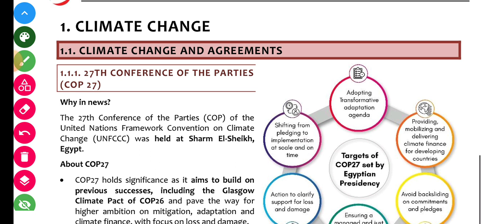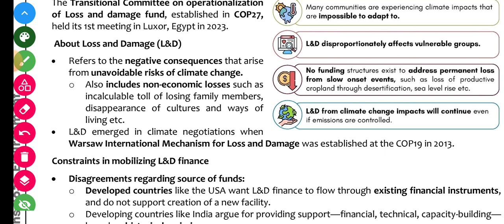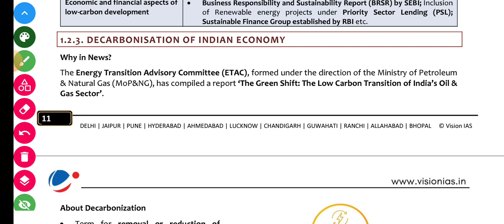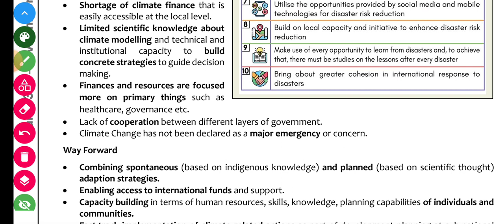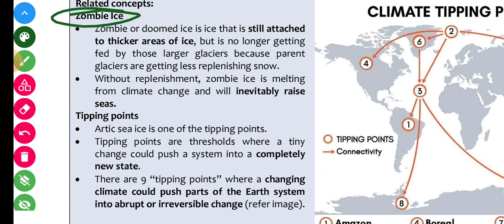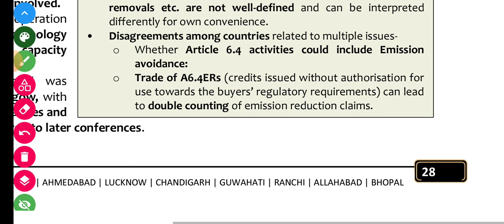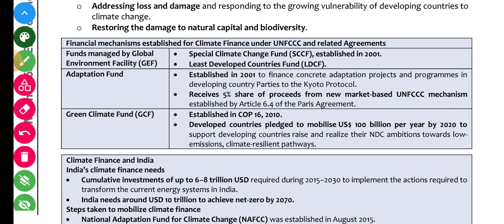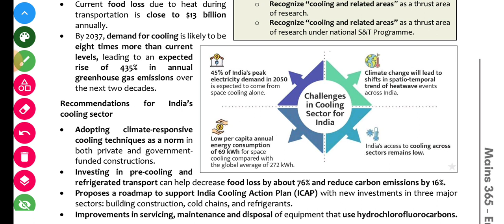Mains 365 Environment and Ecology for UPSC IAS 2023 Part - 1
UNFCCC
Climate Change and Agreement
Climate Justice
Climate Change Impacts
Carbon market and trading
Methane Emission
Unlock the door to UPSC IAS wisdom with BYD Classes. Every topics will be covered comprehensively with chapter wise and topic wise. This is new initiative for UPSC IAS
aspirants who want to build success in this field.

Target Current Affairs for Mains 2023 Schedule:

25 - Day plan of Current Affairs

Whole Current Affairs will be covered within 20 Days

Target Schedule of UPSC Syllabus for 2024 examination

GS Mains Classes:
GS-4 - Classes (16th August 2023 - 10th September 2023)
GS-3 - Classes (11th September 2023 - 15th October 2023)
GS-2 - Classes (16th October 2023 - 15th November 2023)
GS-1 - Classes (16th Novermber 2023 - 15th December 2023)

Mains Current Affairs Classes:
Monthly Magazene (March 2023 - April 2024)
365 Magazene (For 2023 Mains)
Classes Begins since 15th August 2023

GS Prelims Classes:
General Studies (16th December 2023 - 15th March 2024)
CSAT Classes (16th March 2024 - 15th April 2024)

Prelims Current Affairs Classes:
365 Magazene (Prelims Specific)

Anthropology Optional Classes:
Paper - 1  (25th August 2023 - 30 October 2023)
Paper - 2 (1st November 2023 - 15th December)

Anthropology Revision Classes:
Paper-1 (16th December 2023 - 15th January 2024)
Paper-2 (16th January 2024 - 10th February 2024)

Full Focus on Prelims:
GS Paper (11th February 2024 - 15th May 2024)
CSAT Paper (16th March 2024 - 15th May 2024)

NOTE : All Classes will be free for all Aspirants